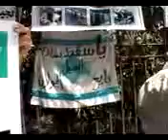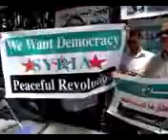Demo at The Syrian Embassy in Cairo 3